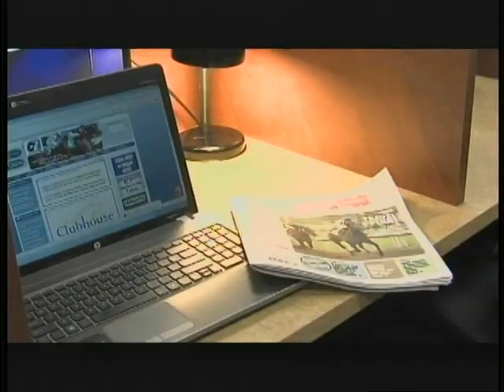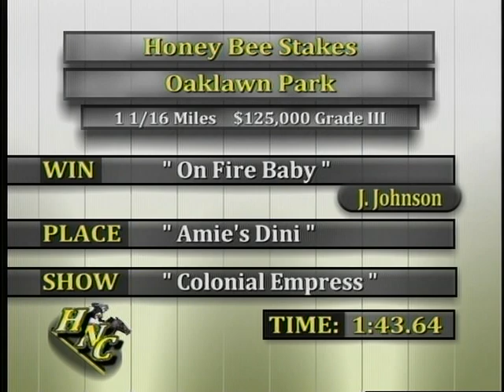Horse's N Course's March 12, 2012